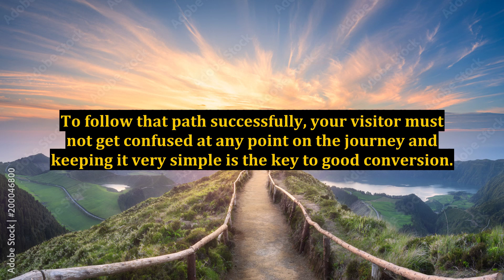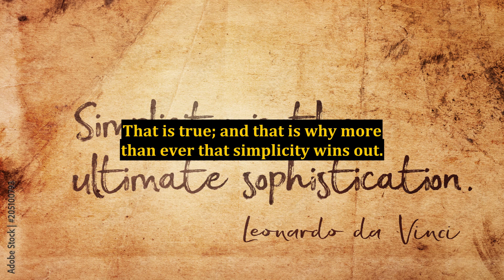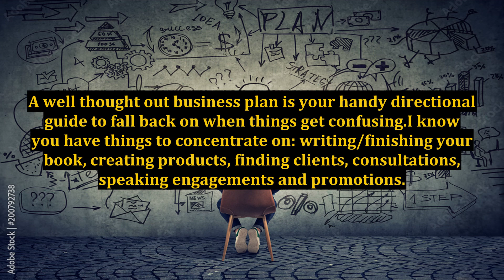Starting A Self Help Book Business - Filling The Holes In Your Marketing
marketing agency business plan,business,digital marketing,how to start textile business in hindi?,textile business kaise shuru kare?,how to start textile business at home,innovative ideas in textile business,how to start textile business with full case study?,types of textile business,make 1000s a month selling books online | no writing required,business consulting,best self help books of all time,starting a new life,digital marketing specialist